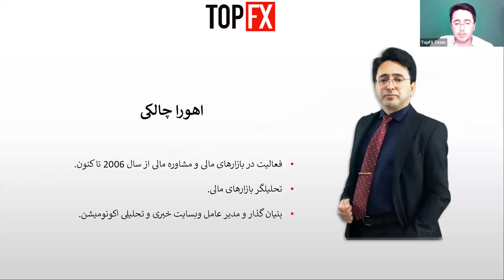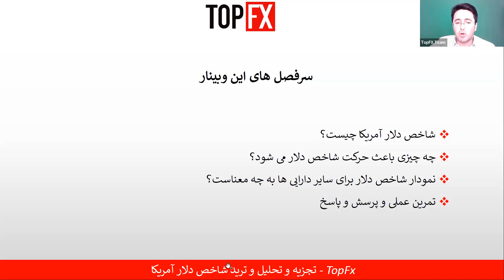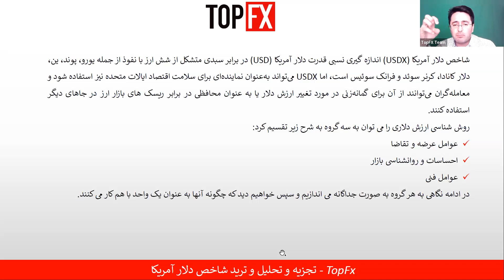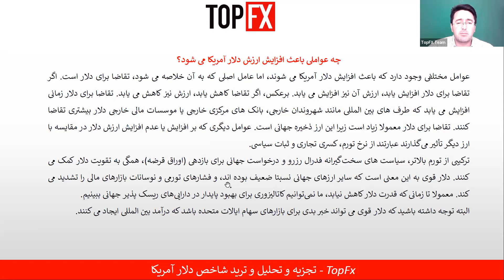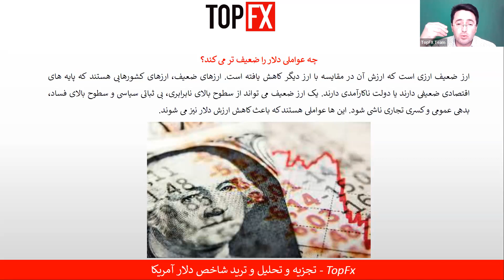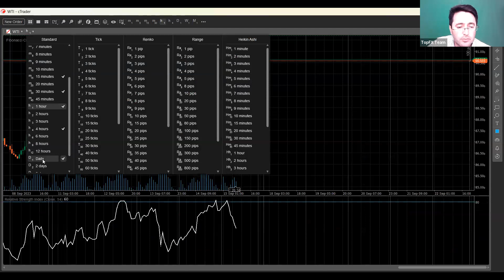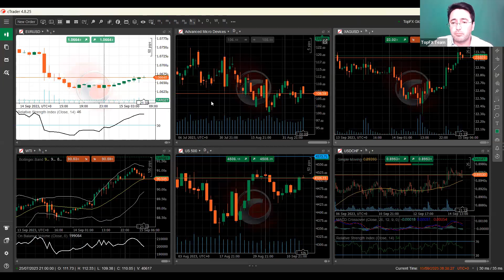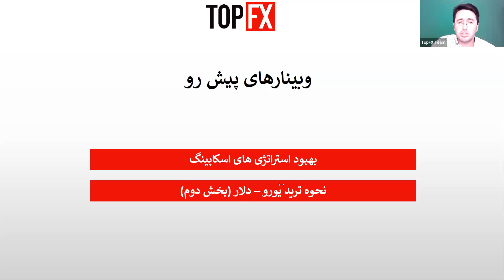تجزیه و تحلیل و ترید شاخص دلار آمریکا